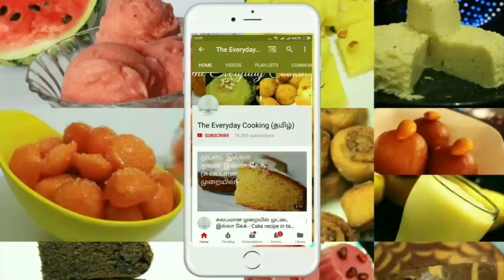கொள்ளு ரசம் & துவையல் - Kollu rasam - Rasam recipe in tamil - kollu chutney - Kollu recipes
Kollu / Horse gram rasam and chutney in tamil - Chutney recipes in tamil - Rasam recipes in tamil